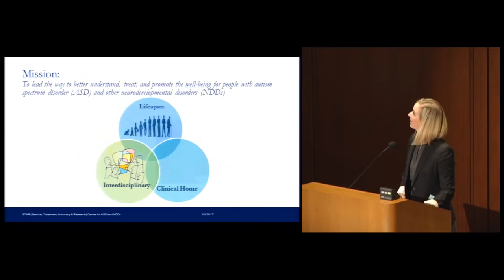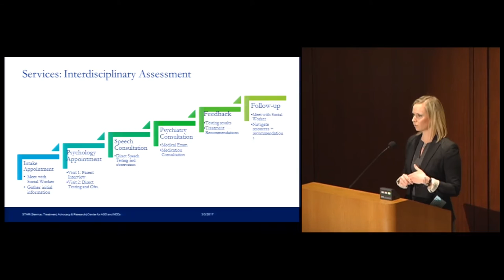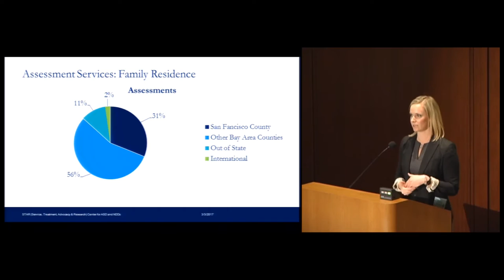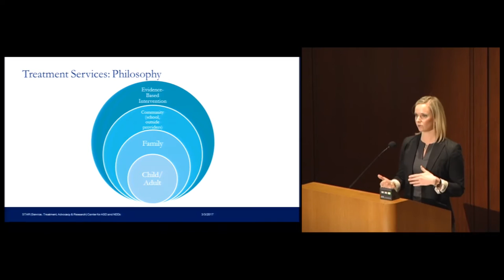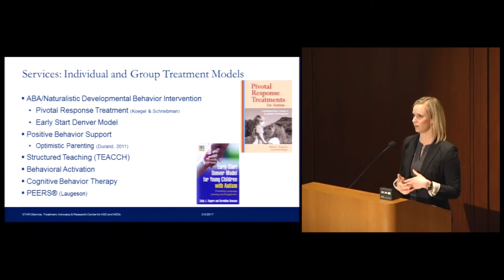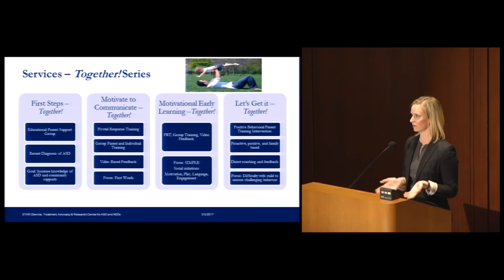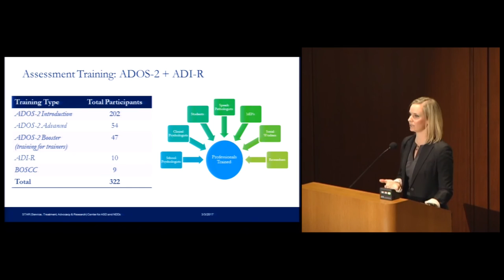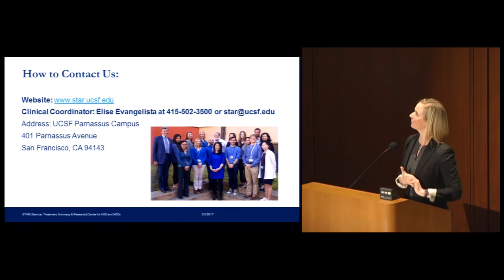The STAR Program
Whitney Ence, PhD, BCBA-D. The Service, Training, Advocacy, and Research (STAR) Center for ASD and NDDs. Series: "Developmental Disabilities 2017 Update" [Show ID: 32210]